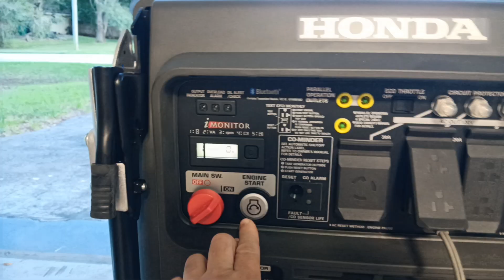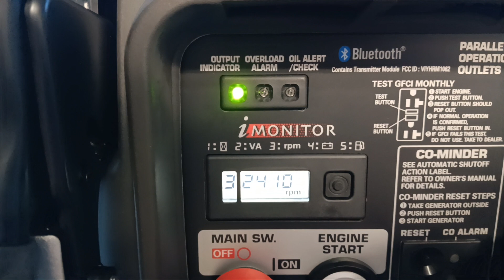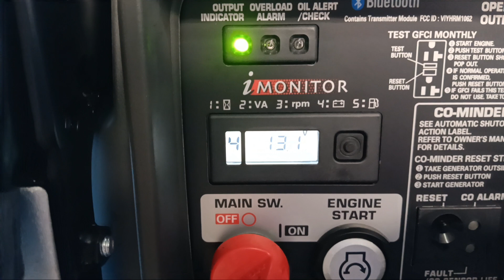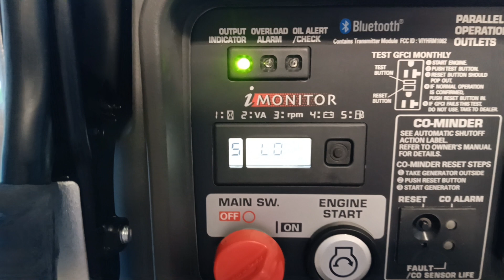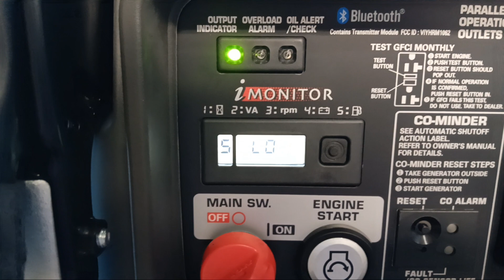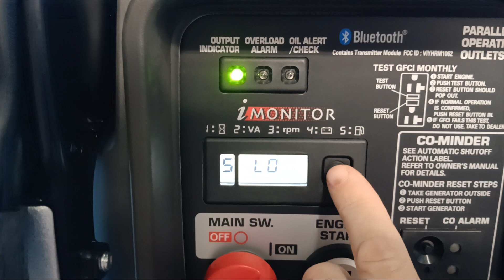Honda EU7000is Generator - First Start Up - 9/8/23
First start up and break-in run of my Honda EU7000is generator.  9/8/23